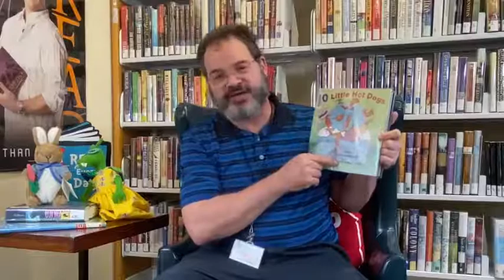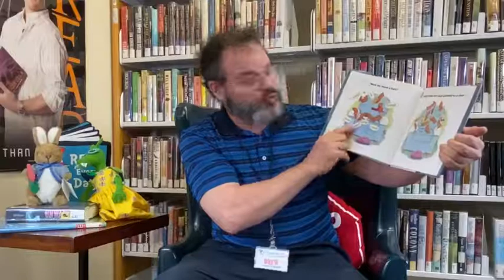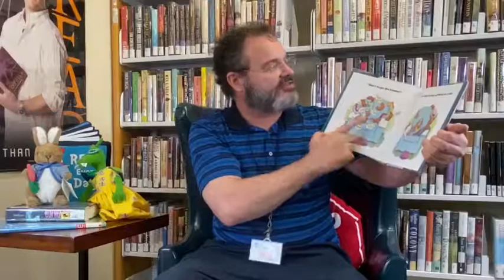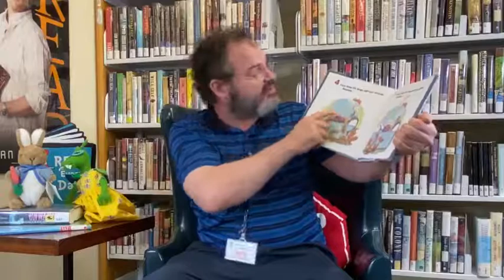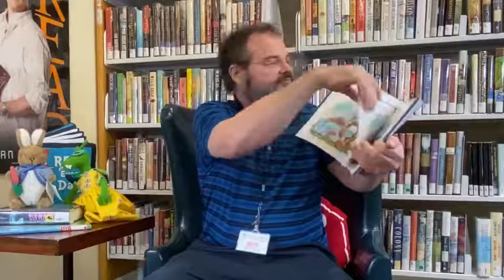Story Time #3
Get ready for some furry fun! It's virtual story time with Hays Library at Fort Stewart. Today's story is "Ten Little Hot Dogs" by John Himmelman.